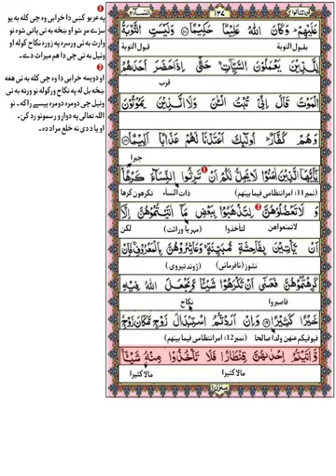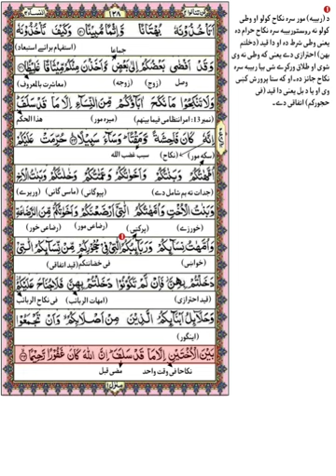Pashto tarjuma | Para 4 | Ruku no 14 | Surah Al Nisaa | Mulana Qari ihsan ul Haq Sahib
Pashto tarjuma | Para 4 | Ruku no 14 | Surah Al nisaa | Mulana Qari ihsan ul Haq Sahib | پشتو ترجمہ

پہ دی ویڈیو کښی بہ ان شاء اللہ د دورہ تفسیر ( سورہ النساء ) سپارہ 4️⃣ رکوع نمبر 14 زدہ کوو۔🤲 امید لرم چی ستاسو د پارہ بہ فائدہ مندہ وی 🤲♦️🤲 نورانی قاعدہ( پشتو)🤲♦️ تجوید القرآن (پشتو)♦️💛 قرآن کریم پشتو ترجمہ 🕋 وظائف ( پشتو)🌺🤲 نعت شریف 💖🌺 نورو ویڈیوز د پارہ چینل سبسکرائب کئ♦️